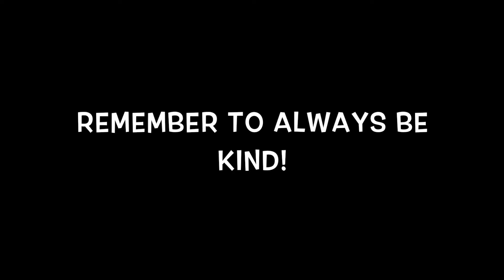Always Be Kind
Cloning video
Someone may look happy on the outside but feel different on the inside, these two show outside and inside feelings.